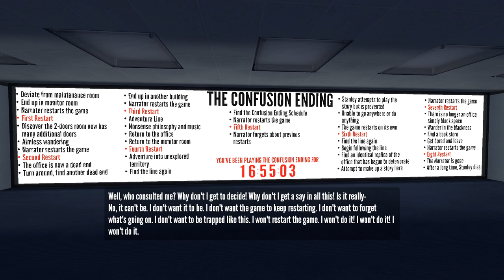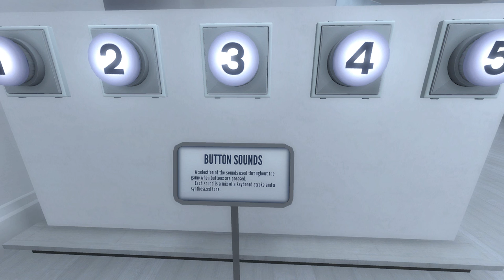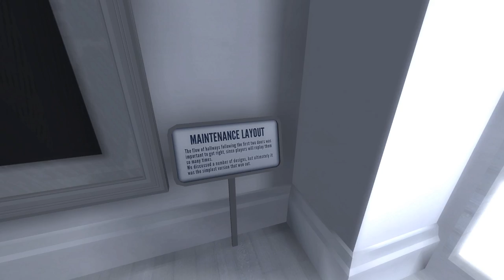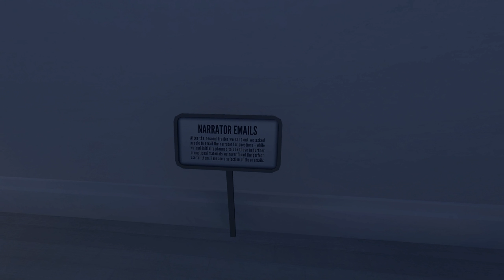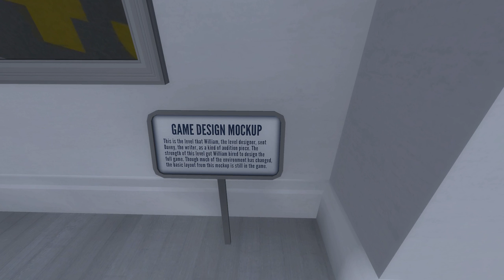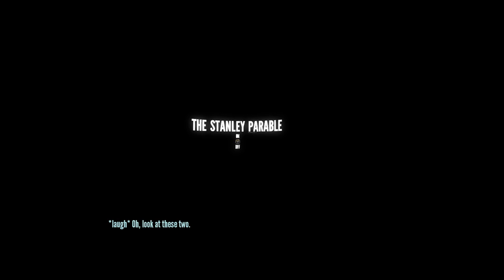Let's Play The Stanley Parable - Part 3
fuck you adventure line, you're not wanted